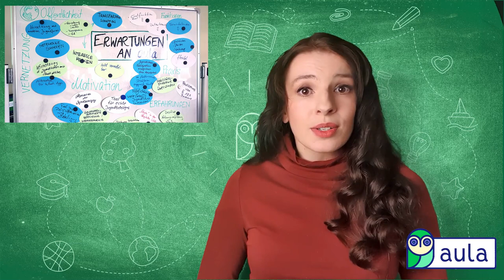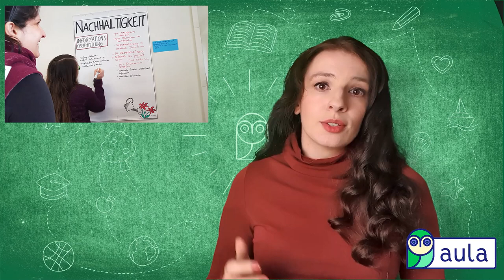aula SPENDENAUFRUF - Wie kann ich demokratische Bildung unterstützen?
Ein Spendenaufruf für das Beteiligungskonzept aula.
Unterstützt demokratische Bildung, denn anders kann sie nicht entstehen.

aula ist ein Projekt von politik-digital.de und wurde mit Unterstützung der Bundeszentrale für politische Bildung Entwickelt. Nähere Infos zu unserer, Geschichte, unseren Partnern, unserer Methodik und unseren Vorhaben erhaltet ihr